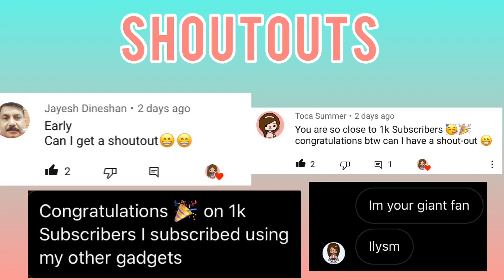New update||Walls and floors🤍✨ | Toca Life World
1047 ❤️

Music 🎶

Musician: LiQWYD